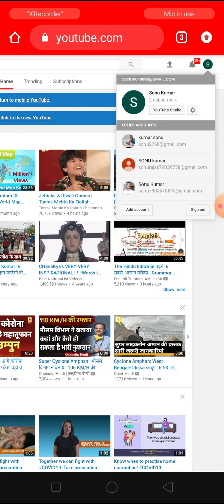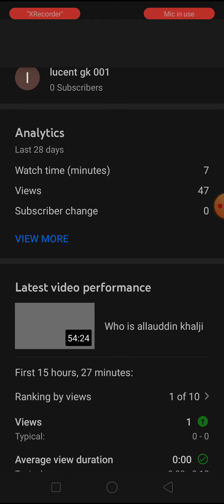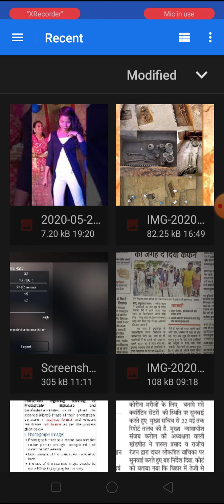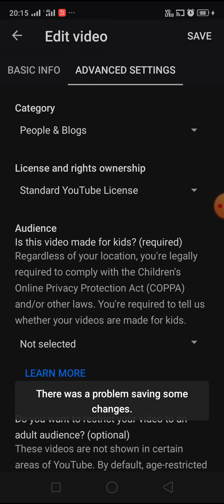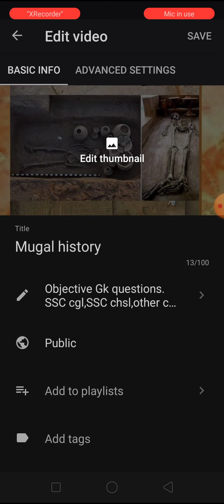How to make thumbnail on you tube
How to make thumnail on you tube,How to make YouTube  thumnail in mobile,How to make thumnail  on you tube in mobile,how to make wallpaper on you tube channel